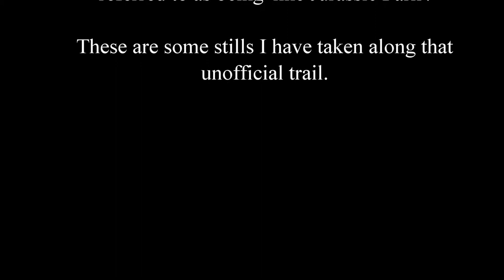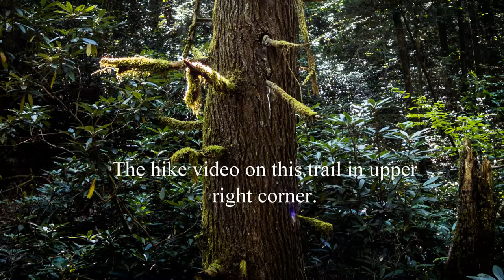AOE kentucky 'like jurassic park'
There is one trail in kentucky that gets referred to most often as 'like jurassic park' ... this is from that trail